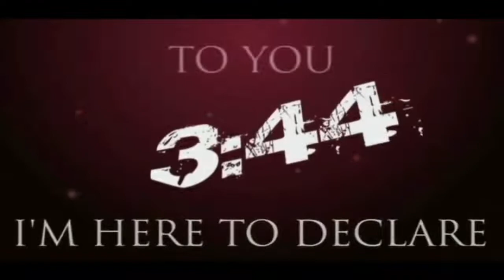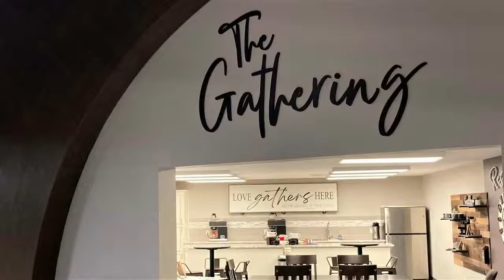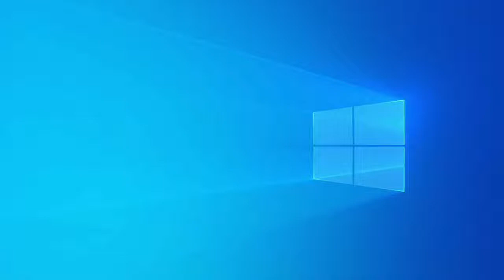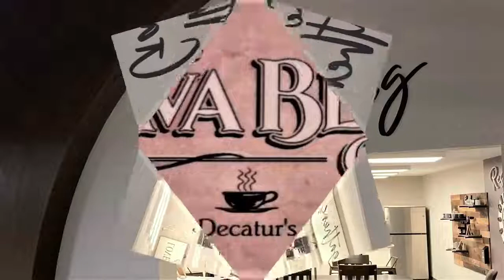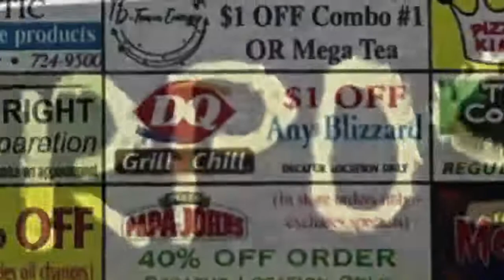October 2, 2022 Worship Service